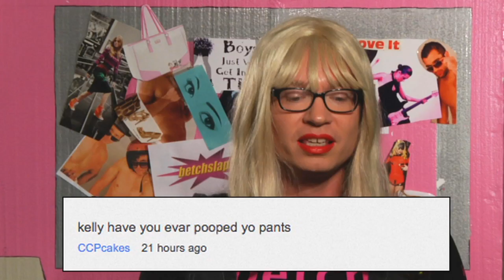Kelly Loves Hunger Games, but Not "Parent Sex"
Kelly talks about how she's walked in on her parents having sex before, and gives her opinion of the Hunger Games.  Plus she announces the date for Heather's return!  Oh, and Siri is a betch.

Liam Kyle Sullivan is an American comedian, actor, editor and director. Sullivan has made several guest appearances on television programs—including Gilmore Girls, 8 Simple Rules, and Alias—but is best known for his internet videos. His most famous is "Shoes" which won a People's Choice Award for best user generated video.
"Kelly" has released an album entitled Shoes digitally through TuneCore, which consists of tracks recorded by herself, her ex-boyfriend, and her mom.